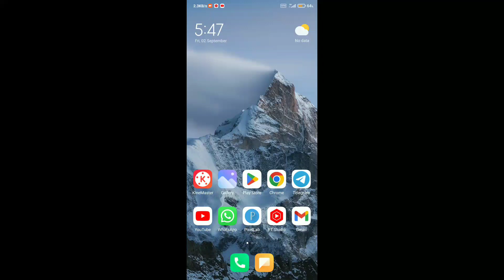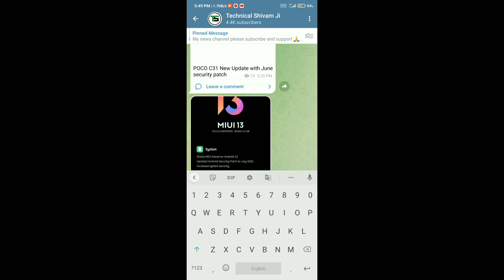Redmi Note 11 Pro Plus 5G Android 12 Released 😍